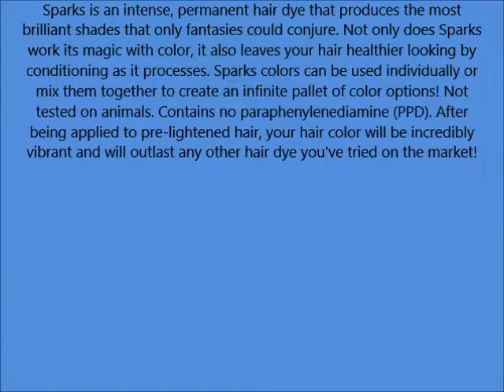Sparks Long Lasting Bright Hair Color, Electric Blue, 3 Ounce